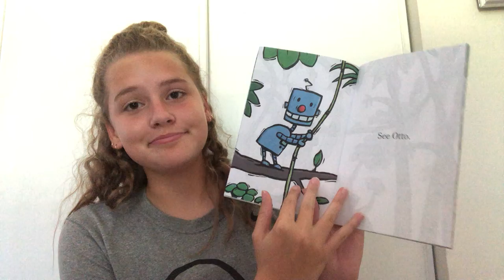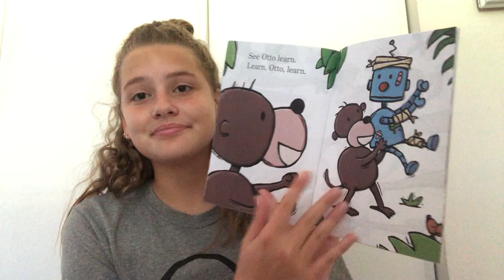TLBF Storytime - Swing, Otto, Swing!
Swing Otto, Swing! Read to you by TLBF Volunteer, Caitlyn.